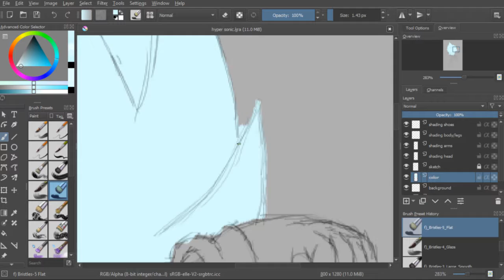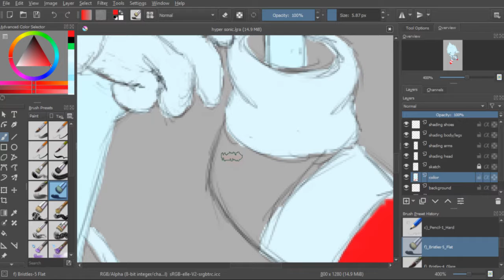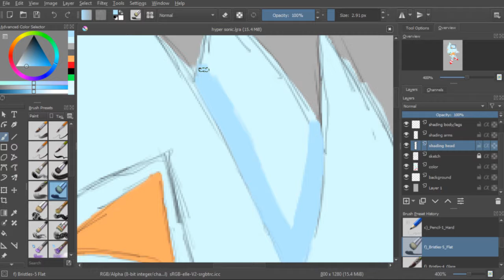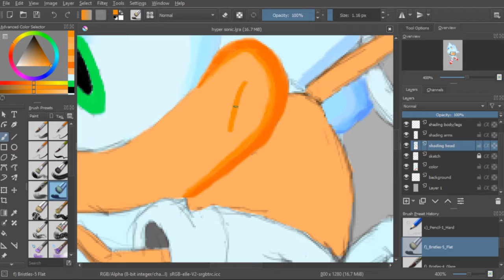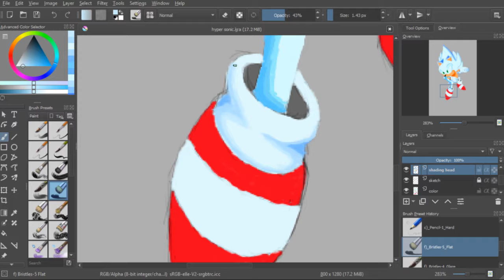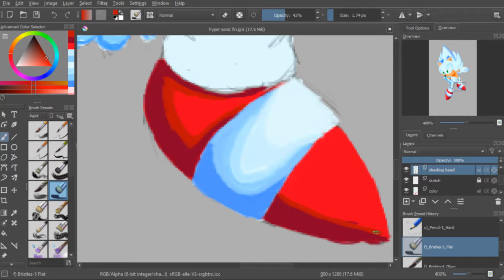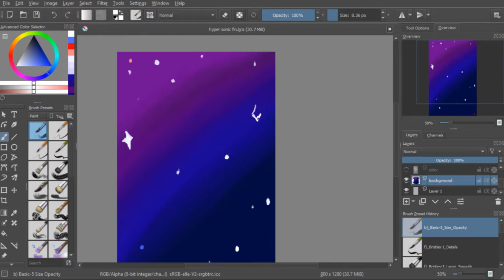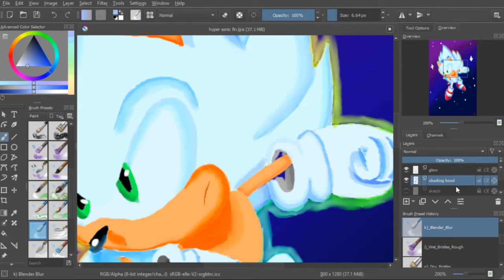hyper sonic speedpaint